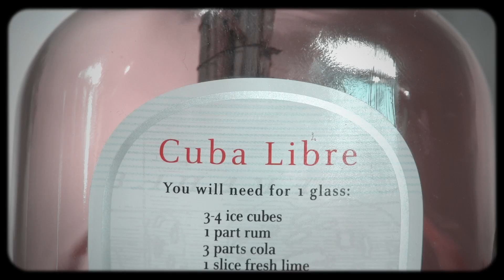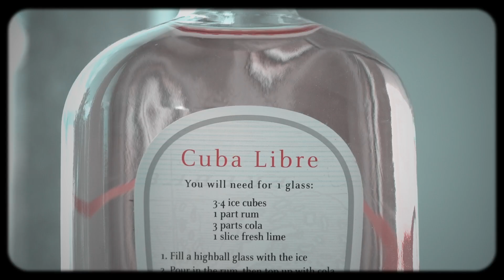ＣＢＬＢ － Ｋｕｕｂａ Ｖａｂａｄｕｓ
Crema Batida y Los Bastigos on tulnud välja esimese singliga:
Kuuba Vabadus
Videoproduktsioon: NELISENTI @nelisenti
Täname Nils Holger Kõomägi @vanavanaisa